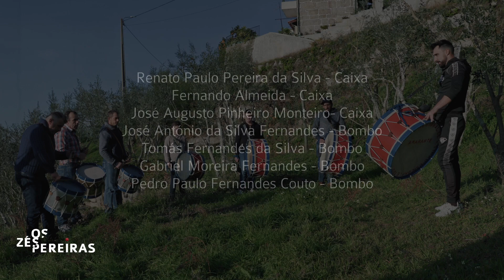28 A das Nove – Os Completos Grupo de Bombos Regional (São Simão)